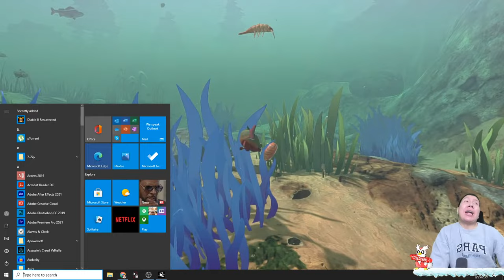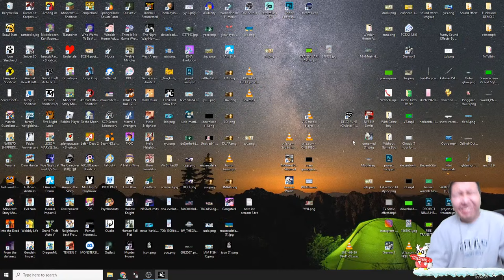IKAN LEMAH BELUM MENYERAH! Feed and Grow: Fish GAMEPLAY #2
nightbot commands:

!sebutnamaku
!daganganku
!umur
!asal
!awalyoutube
!gamefavorite
!jadwal
!pacar
!cendy
!rio
!harly
!eka